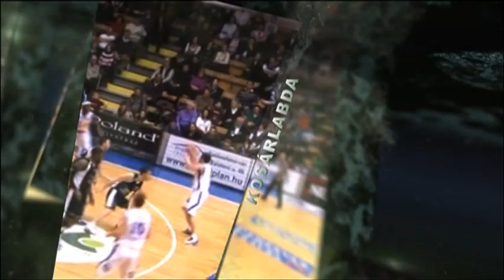181206 Bajnokok Városa Szélig Viktor